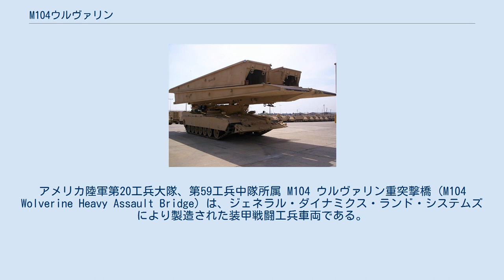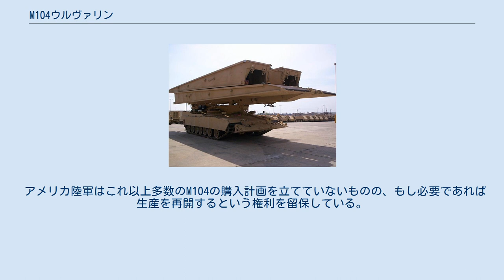M104ウルヴァリン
ジェネラル・ダイナミクス
M104 ウルヴァリン重突撃橋。
アメリカ陸軍第20工兵大隊、第59工兵中隊所属 M104 ウルヴァリン重突撃橋（M104 Wolverine Heavy Assault Bridge）は、ジェネラル・ダイナミクス・ランド・システムズにより製造された装甲戦闘工兵車両である。
本車は作戦任務中の部隊に対し、迅速に展開可能な架橋能力を与えるよう設計されている。
 25年以上にわたり、アメリカ陸軍はM60パットン系列の戦車を基として装甲化された架橋車両を製造していた。
しかし、米陸軍の旧式なM60 AVLBは遅すぎ、戦場で機動するM1エイブラムスに後続できないことが判明した。
加えてM1は重すぎるため、非常な低速でしかM60 AVLBの橋を安全に渡ることができなかった。
 新規の装甲架橋車両を配備する計画は1983年に始まり、1994年にジェネラル・ダイナミクス・ランド・システムズとドイツのMAN機動橋GmbH（2005年からはクラウス＝マッファイ・ヴェクマン）が契約を結んだ。
最初の試作車両は1996年に試験を受け、初の量産型が配備されたのは2003年だった。
 基本的にM104は、M1A2SEP エイブラムスから砲塔を抜き、換わりに橋梁の展張ギアを装着したものである。
M1の車台で構成され、M1と同じ速力、機動性、生残能力、輸送性を持つ。
M104の開発において、この共有性は設計のカギだった。
M104はまた、地域の野戦指揮官たちとの連絡を維持するよう設計された、先進の通信設備を備えている。
しかしながら、この車両それ自体はまったく武装を施していない。
 M104は、車体内部に搭乗した2名の乗員によって操作される。
搭乗員は両名とも架橋操作に加わる。
その際、車体上部の橋梁は2つの部品として携行されている。
一度架橋場所を選定すると、この車両は駐鋤によって自らを定位置に固着する。
2部分からなる橋梁は相互に連結し、それから橋梁全体が障害物を横断して展張され、定位置に落とされる。
作業中の搭乗員は、もし必要であれば小さな修正を加えられる技能を持つ。
作業が完了した後、M104は橋を渡り、逆の側から手順を単純にやりなおして橋梁を回収する。
架橋は5分以下で行われ、また、10分以下で回収が行える。
搭乗員は全ての過程において、安全な彼らの車両から出る必要が無い。
 一度架橋された26m長のLEGUAN橋梁は、70tの車両が16km/hで通過してもこれを支持できる。
このように、M104は最も重い車両でもクレーターや塹壕・損傷を受けた橋を回避し、戦闘速度で渡らせることができる。
この機動力は、機甲部隊にとって決定的な優越性である。
 アメリカ陸軍は、44両のM104を受領し、選ばれた幾つかの工兵部隊に分配している。
もともとアメリカ陸軍では465両を調達するつもりだったが、予算削減、そして、最近の戦術思想はより軽量な戦闘部隊の方を志向しており、計画の将来に疑念を投げかけた。
 アメリカ陸軍はこれ以上多数のM104の購入計画を立てていないものの、もし必要であれば生産を再開するという権利を留保している。